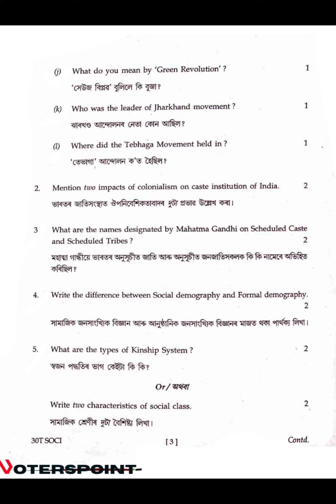HS 2nd Year Sociology Question Paper 2020 | AHSEC HS 2nd Year Sociology Question Papers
Subject: Sociology
Class: HS2nd Year
Year: 2020

📚AHSEC 2nd year